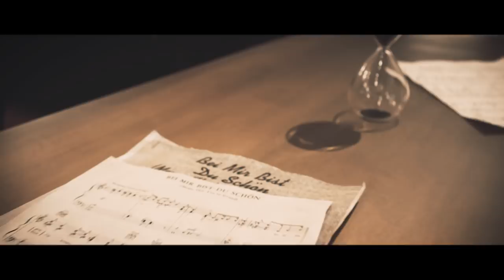Ring of Swing - Bei Mir Bist Du Shoen ** Official Video **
- Ring of Swing - Jazz, gypsy, manouche, country folk e blues: viaggiamo sulle note dei grandi classici e non, partendo dalla New Orleans degli anni '30. Ella Fitzgerald, Duke Ellington, Django Reinhardt e Nat King Cole, sono solo alcuni dei principali scultori del jazz, grandi interpreti delle big band jazz e swing, scelti per le nostre rivisitazioni acustiche, volte a ricreare le magiche atmosfere dei cosiddetti Speakeasy Club.

• Rossella Di Donna - voce, kazoo e percussioni
• Caterina Renzetti - chitarra e seconde voci
• Nicolò Fiori  - contrabbasso
• Vincenzo Limosani - sax soprano e contralto

Regia: Andrei Trifan
Sala di Ripresa: Chiara Castelli Casa (Bologna)

Ring of Swing
vocal, guitar, double bass, saxophone for a swing reinterpretation of a great classic. Swing band with jazz , gypsy, manouche, country folk, blues influences. We explore the great classics and beyond, starting from the '30s New Orleans
From Ella Fitzgerald, Duke Ellington, Django Reinhardt, Frank SInatra and so on, all of which performed in the so.called Speakeasies Clubs.
A reinterpretation of the jazz and swing big band.